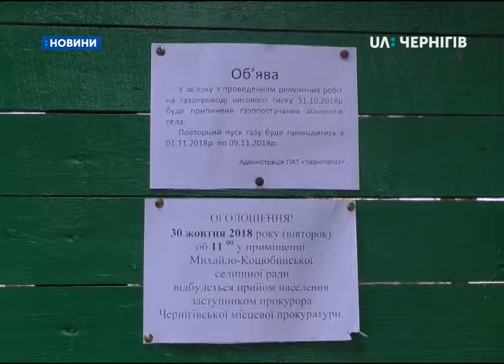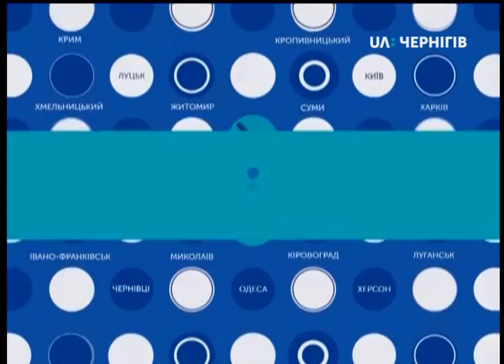31.10.2018. Новини. 17:00